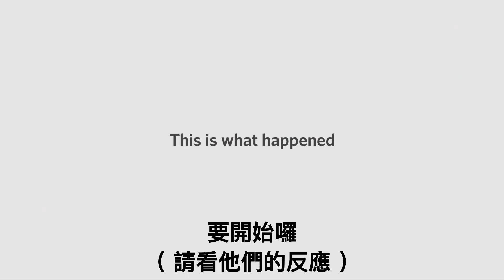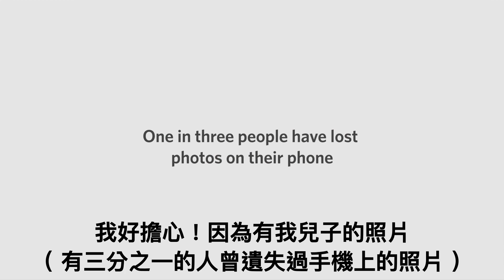我的照片都沒了？你在開玩笑吧 🎞 英國實境 app 廣告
裡面有我兒子第一次走路的影片耶！